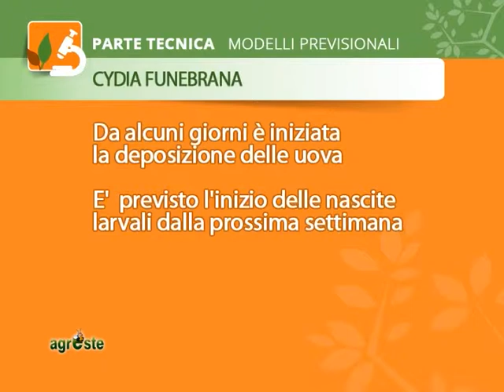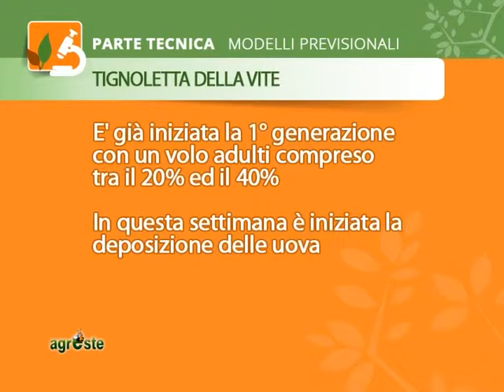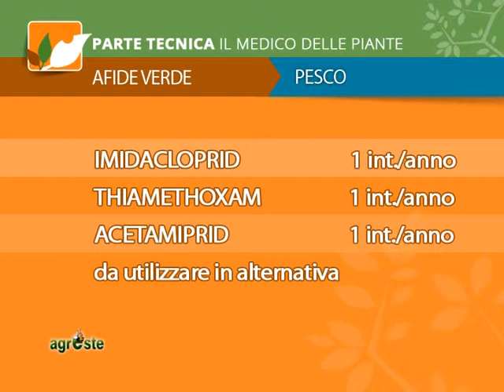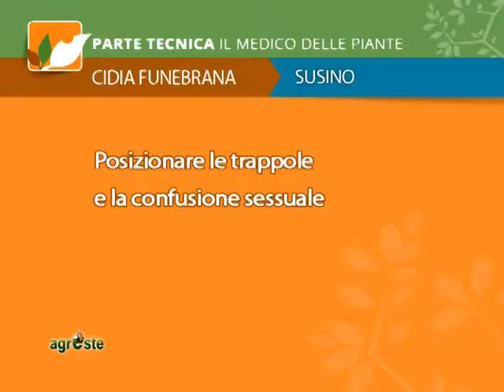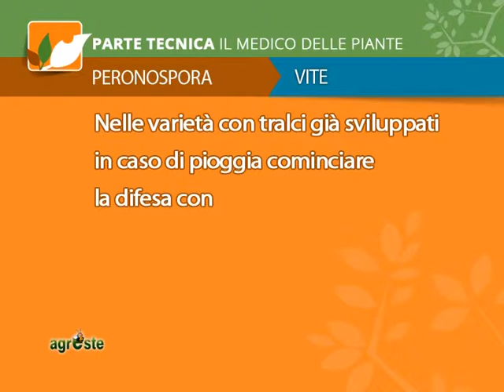MODELLI PREVISIONALI E DIFESA DRUPACEE, TIGNOLETTA VITE, FUSARIOSI GRANO AL 16 APRILE 2014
AGRESTE PUNTATA 1 DEL 16 APRILE 2014: Nella parte tecnica: i modelli previsionali curati da Clelia Tosi e i consigli del medico delle piante frutticole Paolo Bretta per funghi e insetti drupacee, tignoletta vite e fusariosi grano.